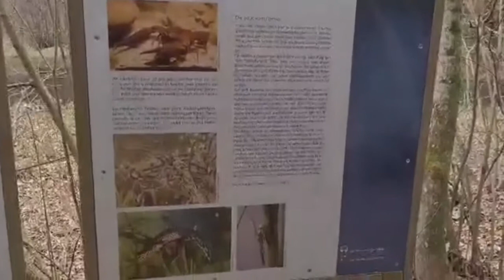🇨🇭HASENBERG WIDEN EGILSEE KINDHAUSEN